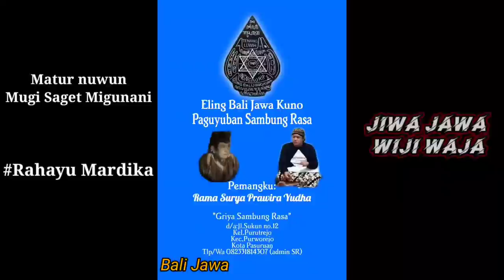Ucapan Sabdo Palon menjadi Kenyataan...‼️Kejadian setelah datangnya ideologi dari Luar.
🔴Virall
Tamparan Keras..!! Terbukti Saat ini, Setelah Datangnya Ideologi dari Luar. Dawuh Sabdo Palon

"PAWIYATAN SAMBUNG RASA"
Alamat: Jl.Sukun No.12b Kel.Purutrejo
              Kec.Purworejo Kota Pasuruan
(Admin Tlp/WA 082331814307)